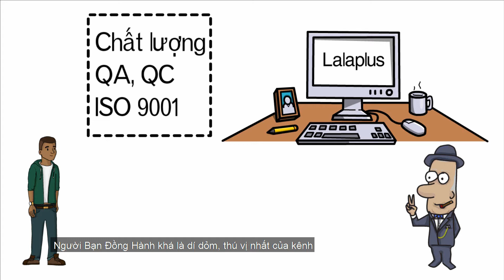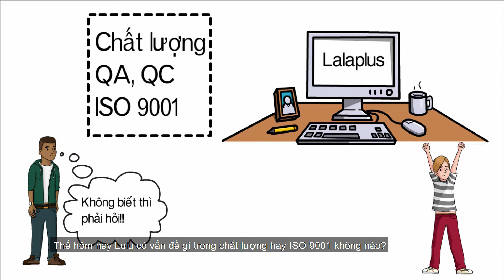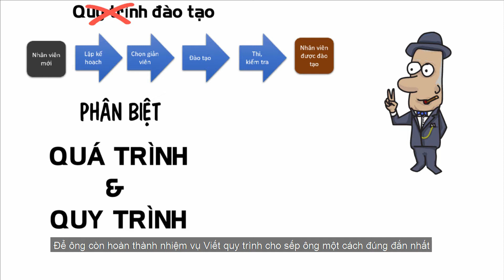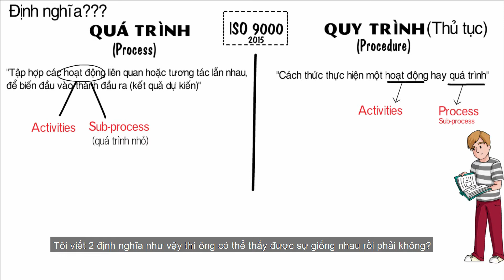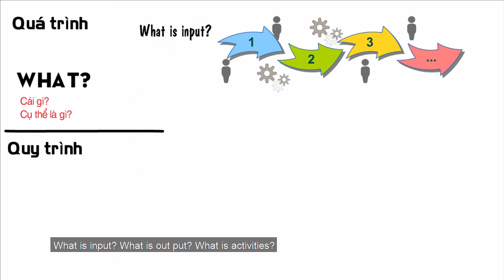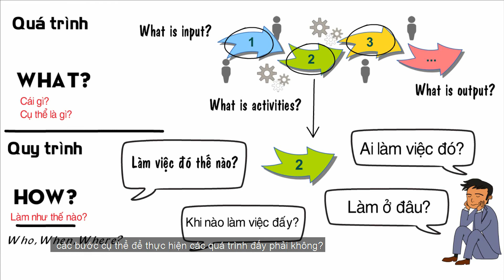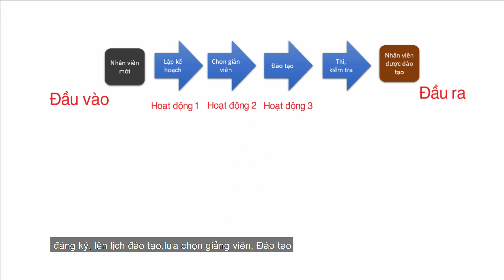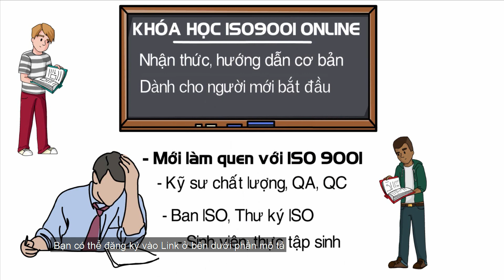ĐÀO TẠO ISO9001: So sánh QUÁ TRÌNH & QUY TRÌNH - Lalaplus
⭐ Tìm hiểu thêm về Khóa học về Chất lượng, ISO 9001, QMS của Lalaplus tại

🧨Và bạn chưa có tài liệu về tiêu chuẩn ISO 9001 : 2015 thì có thể tải miễn phí tại đây nhé:

Mốc thời gian cho video thú vị này:
00:00 – Giới thiệu kênh Lalaplus
01:20 – Lulu hiểu nhầm về Quá trình vs Quy trình
03:23 – QUÁ TRÌNH là gì? (Theo ISO9000)
04:22 – QUY TRÌNH là gì? (Theo ISO9000)
05:13 – Giống nhau QUÁ TRÌNH & QUY TRÌNH
05:24 – Sự khác nhau QUÁ TRÌNH & QUY TRÌNH
06:00 – Phân biệt cụ thể QUÁ TRÌNH & QUY TRÌNH
08:00 – Rút cục Lulu đã viết QUÁ TRÌNH hay QUY TRÌNH?
09:00 – Tổng kết ý nghĩa việc phân biệt QUÁ TRÌNH & QUY TRÌNH
09:37 – Khóa học ISO 9001 Online của Lala
Video hay khác để THAM KHẢO và NÂNG CAO kiến thức:

💢 Cách bạn nhận diện 1 Quá trình bất kì theo ISO 9001? What is a PROCESS:
💢TÁC DỤNG thực sự của ISO 9001-Tiêu chuẩn này có làm sản phẩm tốt hơn, bền hơn?:

Lalaplus – ISO 9001 TRONG TẦM TAY
Làm chủ hệ thống quản lý chất lượng

🔥 Video này chia sẻ cho bạn về:
  🔴 So sánh, phân biệt cụ thể QUÁ TRÌNH (Process) với QUY TRÌNH (Procedure)
      Đây là 2 thuật ngữ được sử dụng rất nhiều trong kỹ thuật, quản lý, quản trị. Nhưng nhiều người lại hay nhầm lẫn về 2 từ này, và có những lúc nhầm lẫn không đáng có. Trong video này, Lala phân biệt cho mọi người 2 định nghĩa này thông qua ISO 9000 và ví dụ cụ thể của Lulu.
 🔴 Quá trình (Process):
      Tập hợp các hoạt động liên quan, tương tác lẫn nhau để biến đầu vào thành đầu ra (kết quả dự định)
 🔴 Quy trình (Procedure):
      Cách thức thực hiện các hoạt động hoặc quá trình.

👉🏻Xem video để biết thêm chi tiết. Và comment nếu có điều thắc mắc nhé!
👍🏻Thấy hữu ích thì gửi tặng Lala 1 cốc cà phê nhé:
📣 Mình sẽ đăng 2 video HÀNG TUẦN vào tối thứ 3 và thứ 6.
Like và ấn theo dõi kênh 🔔, để không bỏ lỡ những video hay và hấp dẫn nhé.
Nơi học tập, trao đổi thường xuyên về các kiến thức về tiêu chuẩn ISO 9001 cho cộng đồng Việt Nam, các bạn có thể tham gia nhé:
Các bạn cũng có thể liên lạc trực tiếp với mình qua đây nhé:
Đôi điều về kênh Lalaplus:
Chứng nhận ISO, Chứng nhận ISO9001
Giảm chi phí chất lượng, nâng cao chất lượng sản phẩm, Chất lượng là số 1,
Công cụ chất lượng, Lean, 6 Sigma, SPC, SQC, TQM...
Thank for NCS music, it make my ending sceen attractive.